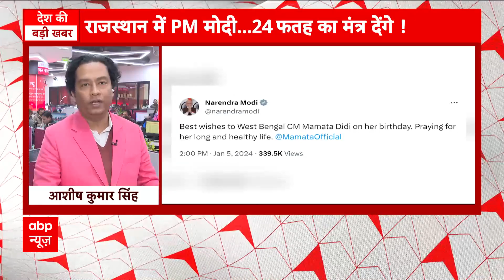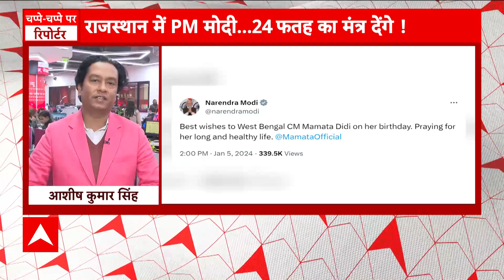'INDIA' के वो तीन चेहरे 24 के 'मिलन' में बड़े रोड़े! | 2024 Elections | Loksabha Chunav 2024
सबसे पहले बात करेंगे सोमालिया में दहशत की... सवाल 15 भारतीयों का है. जो शायद समुद्री लुटेरों के कब्जे में हैं.. नेवी एक्शन में आ चुकी है..आगे का प्लान क्या है..सब बताएंगे. दूसरी खबर सियासत से जुड़ी है. जहां INDIA गठबंधन में सिर्फ 3 चेहरे ही सियासी चर्चा में हैं. तो क्या ये तीनों इंडिया के मिलन में रोडे़ हैं..आखिर और कितना इंतजार करना होगा..कब वो घड़ी आएगी जब सीट शेयरिंग का मुद्दा 'INDIA' गठबंधन की टेबल पर आएगा. तीसरी खबर में BJP के मिशन 400 की बात करेंगे. पीएम मोदी का राजस्थान दौरे किन मायनों में खास है...बंगाल से लेकर बिहार और हिमाचल से राजस्थान तक BJP का क्या प्लान है. और RSS कैसे 2024 के लिए BJP की राह आसान बनाएगी...इस सवाल का जबाव भी तलाशेंगे...